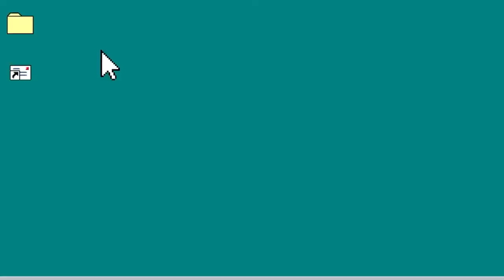BOYFRIEND vs. BOB?! Friday Night Funkin' Logic | Cartoon Animation(Русская озвучка)